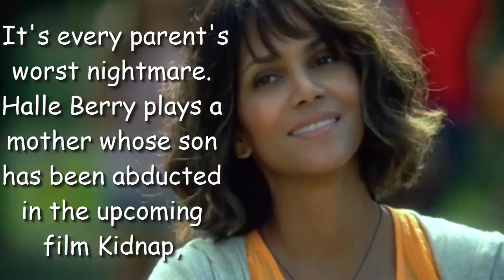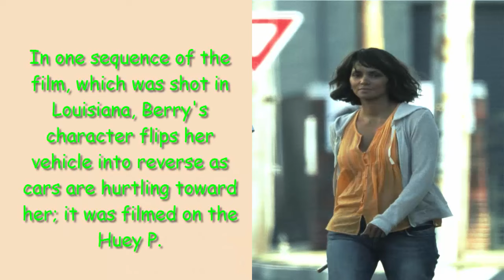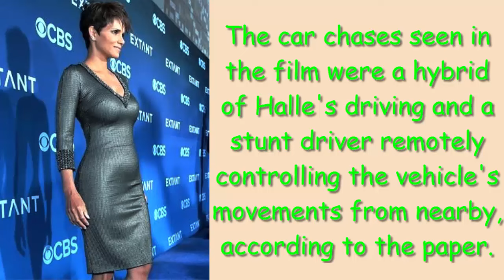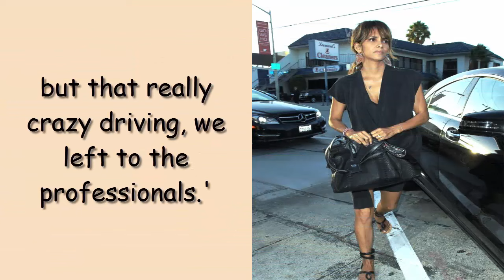Halle Berry is frantic in chilling new trailer for Kidnap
It's every parent's worst nightmare.
Halle Berry plays a mother whose son has been abducted in the upcoming film Kidnap, as a sneak peek released Monday showed a thriller sure to have audiences on the edge of their seats.
The preview opens in an idyllic setting, as Karla McCoy (Berry) and her son Frankie (Sage Correa) are enjoying a game of hide-and-seek at the local amusement park when Frankie vanishes, leaving his mother in a panic as she scans the crowds for her son.